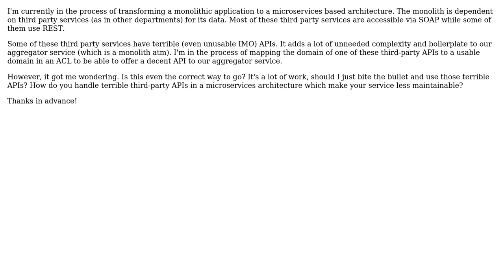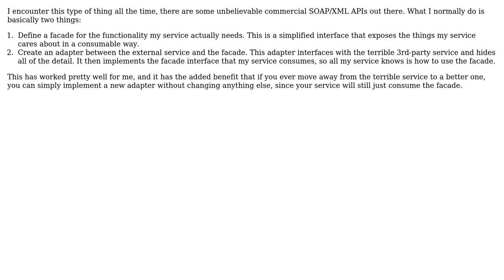Software Engineering: How to deal with bad third party APIs in a microservices architecture?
With thanks & praise to God, and with thanks to the many people who have made this project possible! | Content (except music & images) licensed under CC BY-SA | Music | Images & others | With thanks to user Martin K user abstract christmas tree user Aaron M. Eshbach and the Stack Exchange Network Trademarks are property of their respective owners. You are responsible for your own actions.